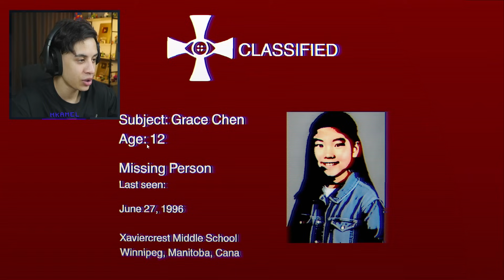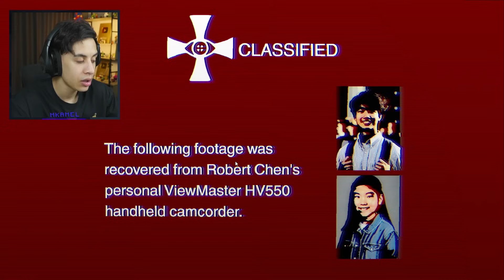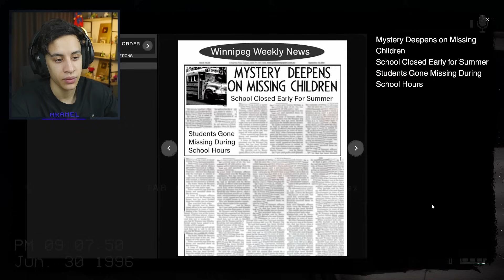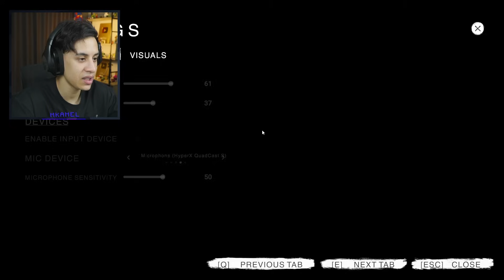الهروب من سعاد المحروقة في الباك رومز الجديدة (ممنوع اتكلم) !😱🔥The Poolrooms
الباك رومز الجديدة (ممنوع اتكلم) !The Poolrooms
إنستقرامي:👇

MineCraft Movie

Roblox, Roblox Squid game
Squid game 2021, roblox, roblox dominus, roblox free robux, duterte phillipines squid game, squid games phillipines roblox, roblox, squid game